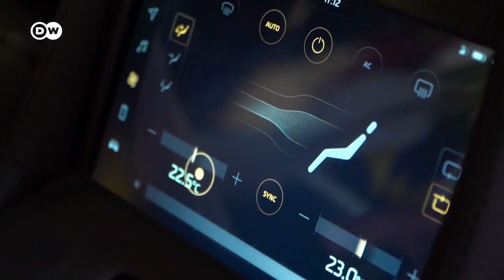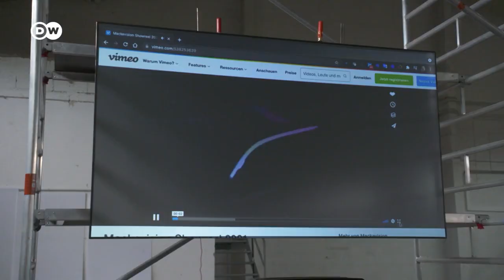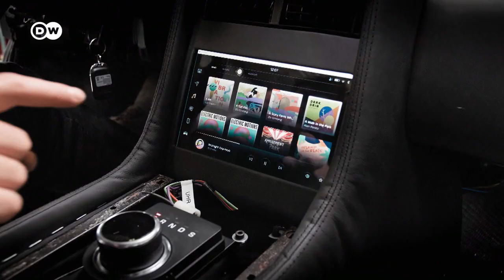Kultauto mit neuer Technologie: Zurück in die Zukunft – der DeLorean wird zum eLorean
Der deutsche Sammler Armin Pohl hat das Kultauto der Hollywood-Reihe „Zurück in die Zukunft“ mit Technologie von morgen ausgestattet: „eLorean“ nennt er sein Gefährt – mit vollelektrischem Antrieb und Gestensteuerung.